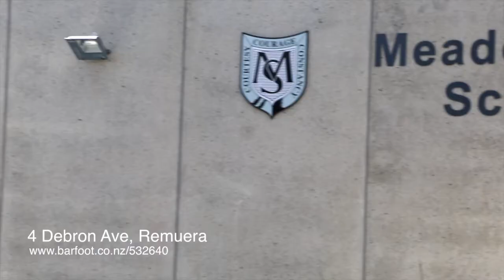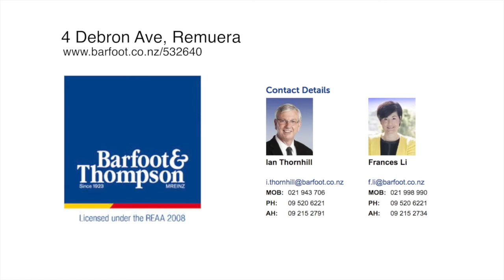4 Debron Ave 720p